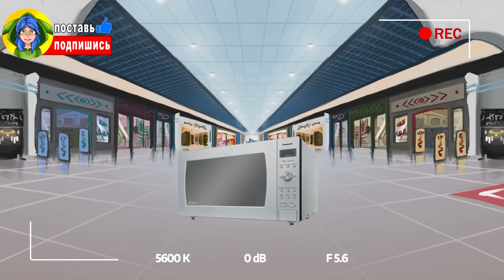ТОП 10 ПАРОДИЙ - НОВЫЙ СЕКРЕТНЫЙ БОКСИ БУ ЧУ ЧУ ЧАРЛЬЗ МОНСТР БЛУП И СТРАШНЫЙ ДИРЕКТОР Анимации